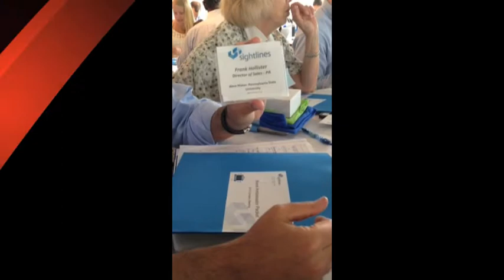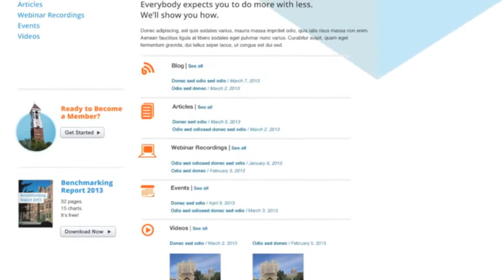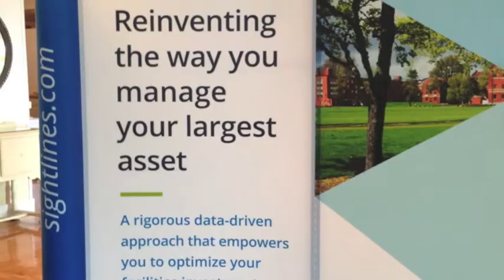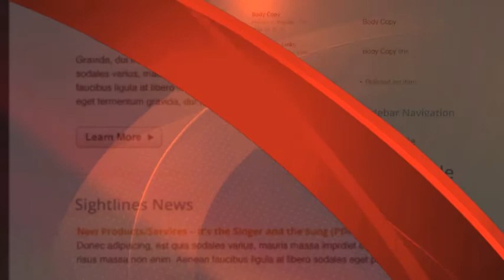Sightlines VideoBlogPost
Sightlines was founded in 2000 with a simple mission: help universities better manage their facilities investments. In this video blog post you'll get a chance to hear from various team members, including David Kadamus, CEO, on what the new brand means to the firm.

This video was captured during the all-hands company meeting in New Haven, CT. During the meeting, team members reviewed external audience research, positioning, and messaging, new brand identity and collateral materials. Additionally, the a new website was introduced to the world.